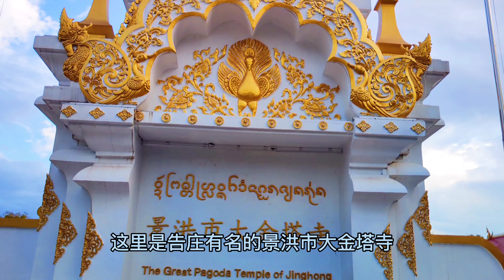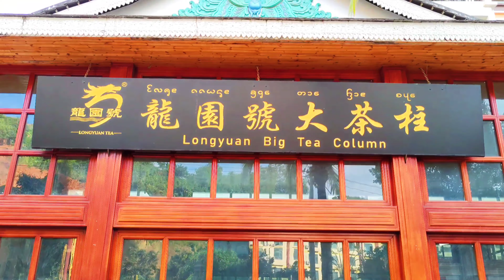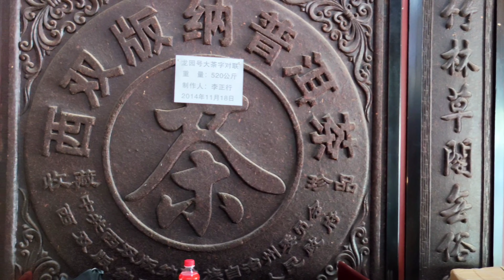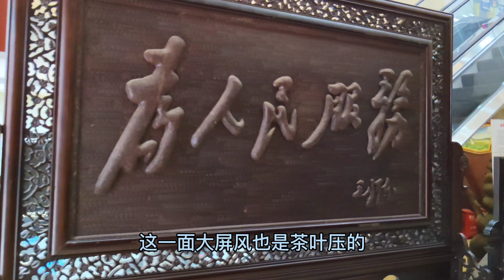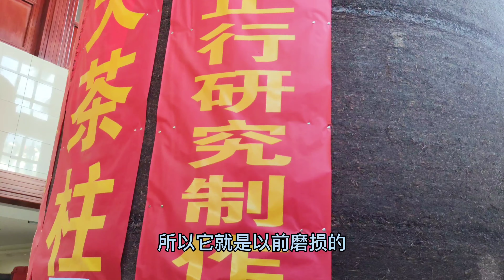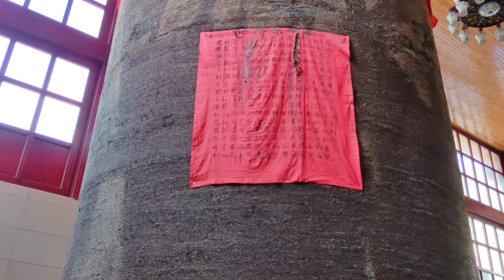普洱文带大家看世界最大普洱茶柱，重20 6吨高4 5米直径2 86米！